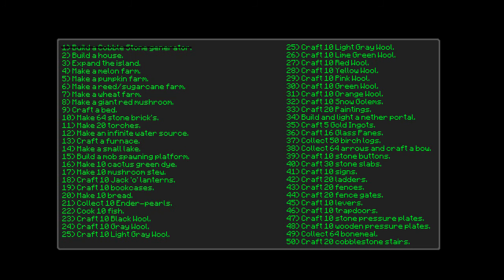Skyblock Survival 2.1 w/ Zeinder and Dythan - Episode 3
The funny business continues, but we get some stuff done.